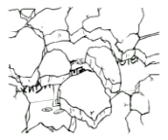Sumo vs Karate.flv